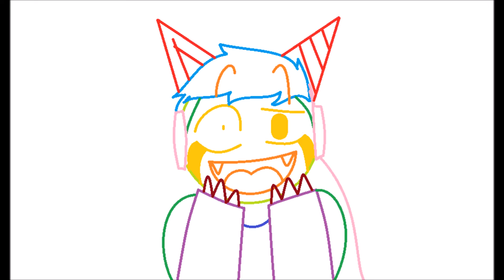Booyah! meme (Flash Warning)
We Wtorek wrzucam speedpaint